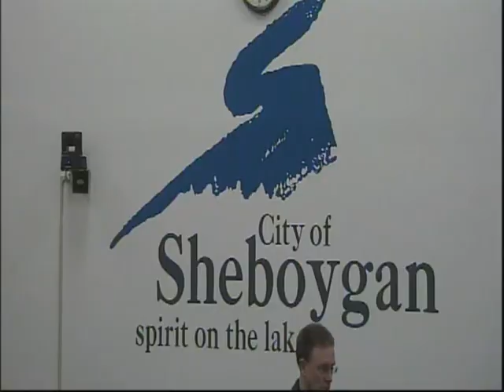Council 2011 11 28